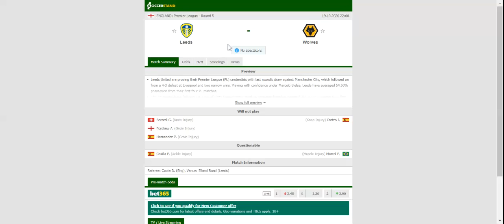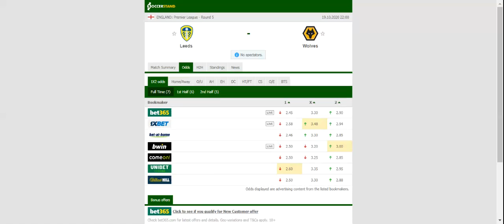LEEDS UNITED VS WOLVES PREDICTION & BETTING TIPS - 19/10/2020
2021 college football predictions,
2019 college football predictions,
2020 ncaa football predictions,
nc state football predictions 2020,
2020 nebraska football predictions,
2020 uga football predictions,
10 football predictions 2020,
football songs,
football vines,
football skills,
football daily,
football games,
football khela,
football live,
football pump up,
football anime,
football analysis,
football asmr,
football agility drills,
football american,
football academy,
football anthem,
football boots,
football big hits,
football bloopers,
r/b football,
f c b football,
mattyb football,
s.a.b football,
football chants,